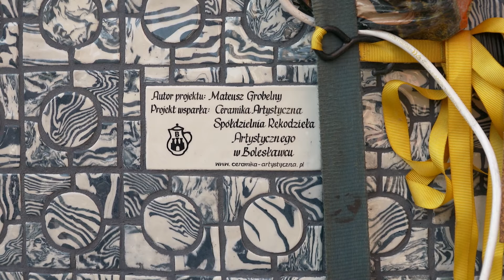Ceramiczny słup informacyjny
Nietypowy słup informacyjny stanął w Rynku przy Punkcie Informacji Turystycznej. Wystarczy powiedzieć, że jego autorem jest Mateusz Grobelny i sprawa staje się jasna.